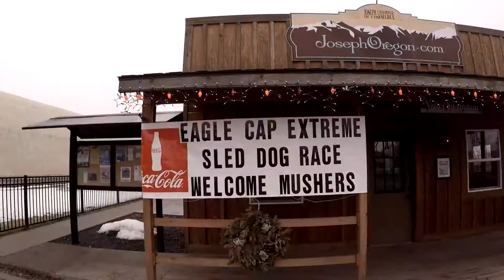ECX 2018 Video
Eagle Cap Extreme-  Joseph OR  2018